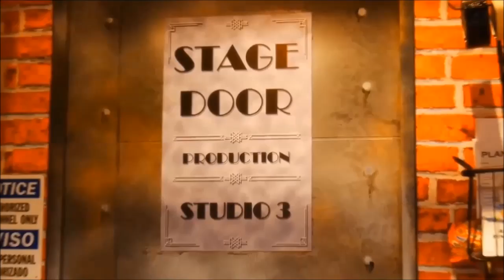Broadcast studio Lighting design for tv show, talk show set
Lumos by DMLite - LED Lighting Technology
video1(BTS) + video2(on air)

TV station: america tv with Lumos
Studio: cinema show and talk show (studio3)

LED lighting lineup
Lumos 300, 500, 700 LED panel series
Lumos hawk 150 and hawk 400 LED fresnel
interview lighting: Lumos 300mk, 500mk

DMLite Co. Ltd., the company is located at the heart of East Asia, S. korea (manufacture)
Lumos by DMLite Asia NO.1 brand 'Lumos' of High Quality LED Lighting systems 코리아 Lumos LED lights are suitable for Filmmaking and HD broadcasting studio

TV lighting, film lighting, video lighting
FOR FILM, TELEVISION, THEATRE, AND EVENTS